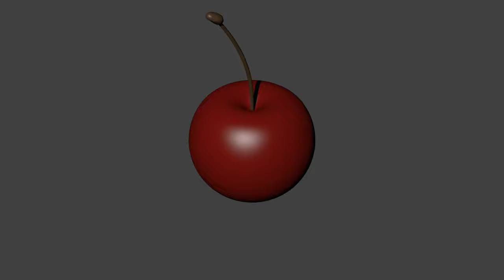Blender 4k Kirsche